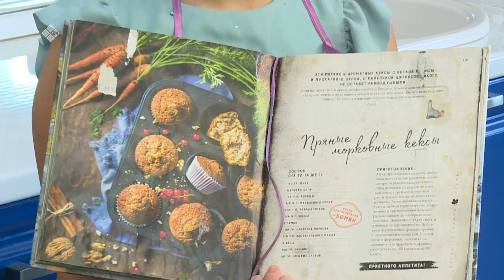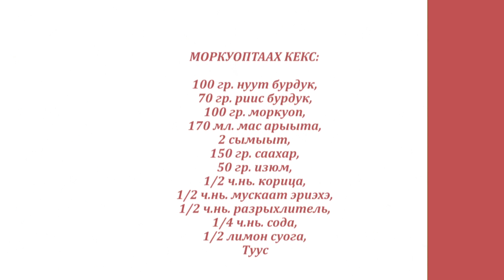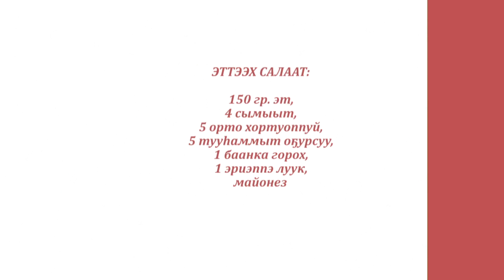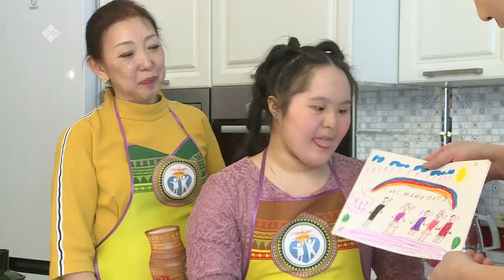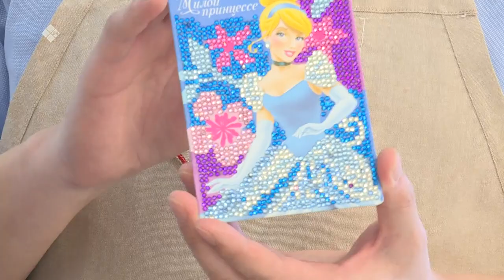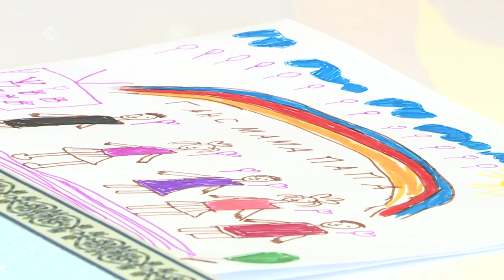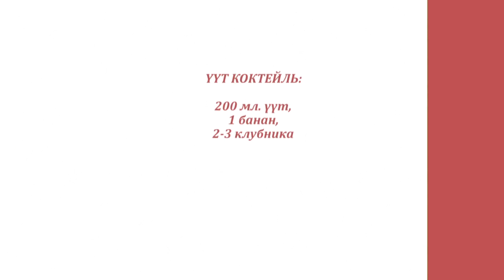«Асчыттар»: оҕо бырааһа Анисия Ильинична Яковлева кыыһыныын Вералыын уонна Валерия, Маша (21.03.21)